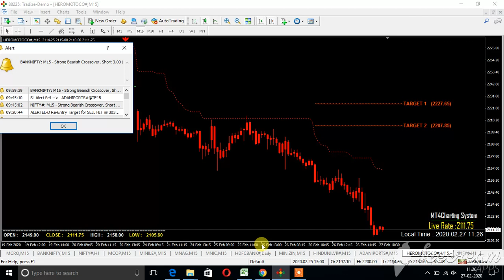27 FEB 2020 HEROMOTOCORP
27 FEB 2020 HEROMOTOCORP